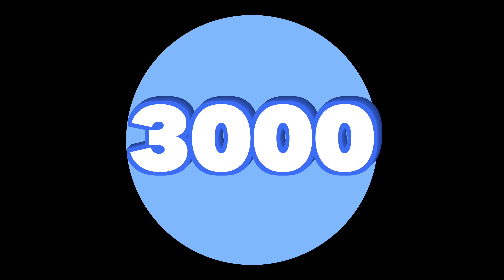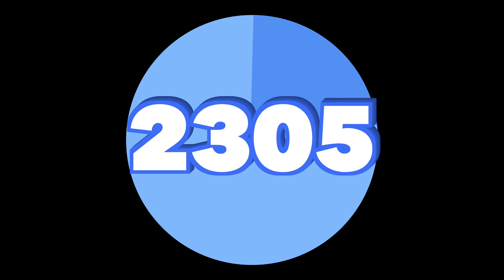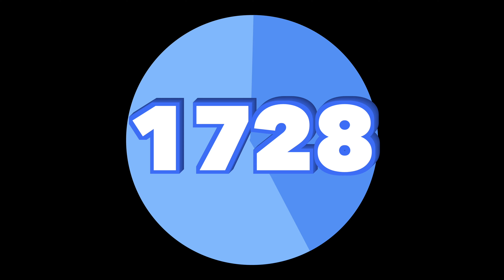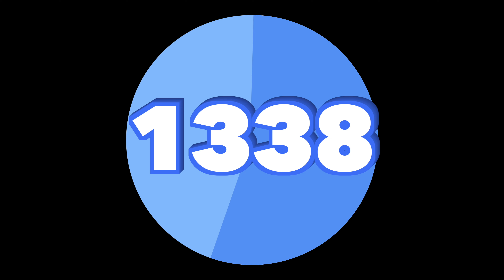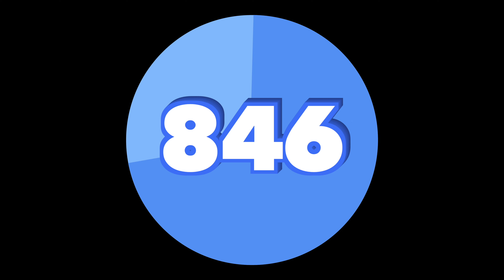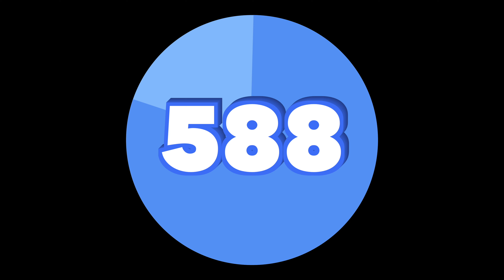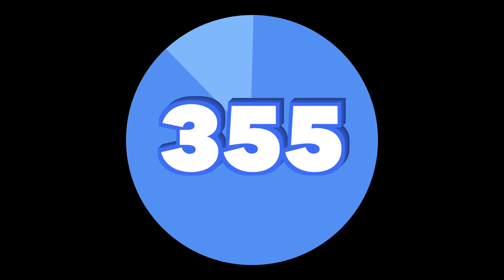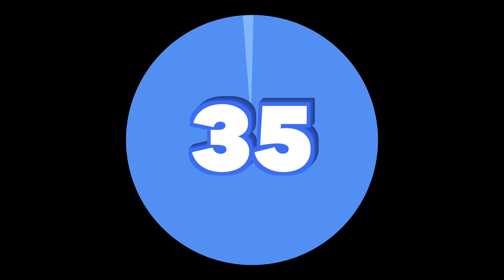3000 Second Timer